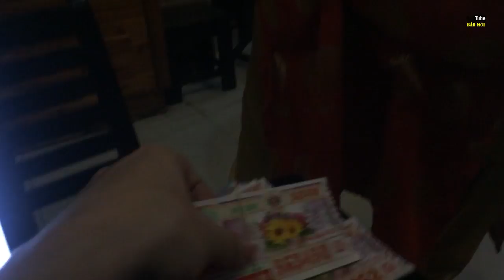Ông cụ 5 năm mang áo thần tài đi bán vé số ở Sài Gòn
Ông cụ 5 năm mang áo thần tài đi bán vé số ở Sài Gòn. Trong bộ đồ thần tài, đã 5 năm nay, cụ ông đi khắp các quán cà phê để bán số ở Sài Gòn. Nhờ có bộ đồ thần tài, cụ ông đã bán được nhiều vé số hơn. Việc cụ ông bán vé số ở Sài Gòn mặc bộ đồ thần tài đã quen thuộc với nhiều quán cafe ở Sài Gòn.